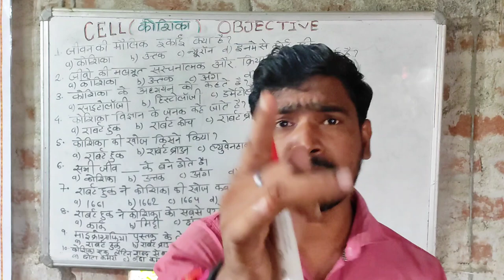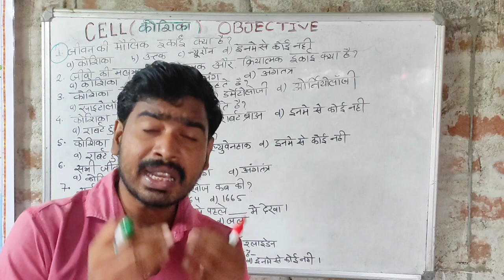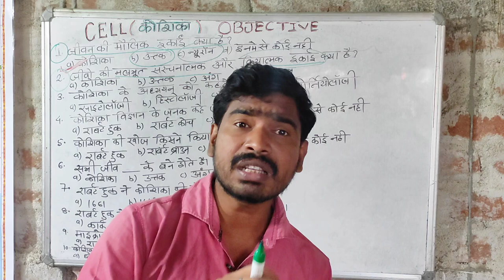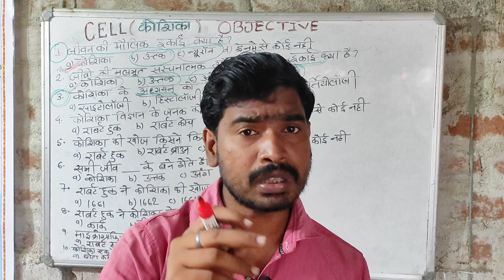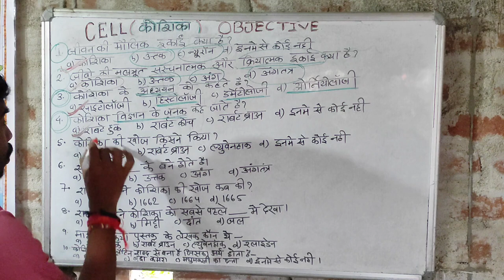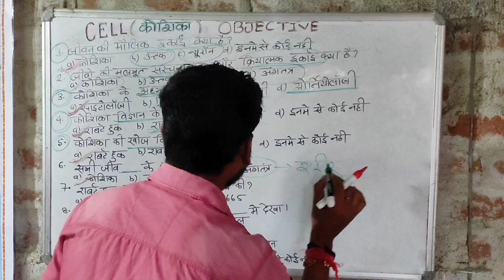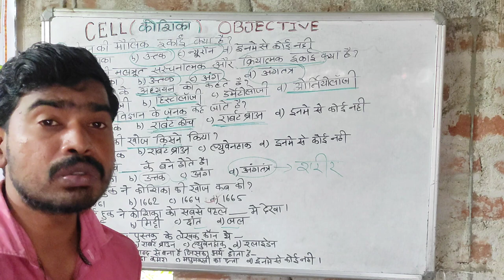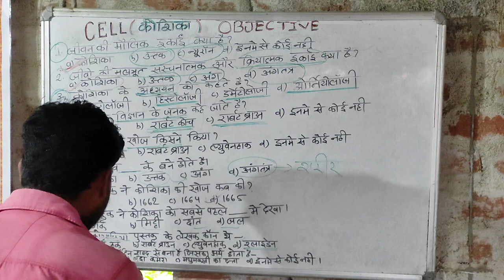कोशिका : Cell | Cell objective|cell structure | Biology for all exam | SS Classes barharwa